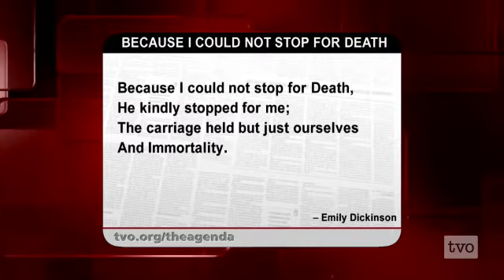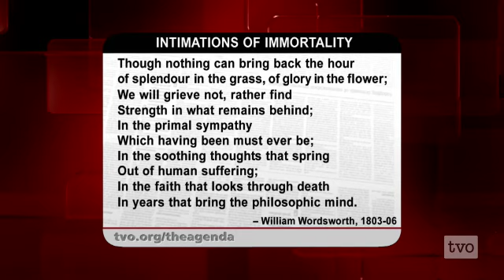Gary Michael Dault on Immortality in Art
Gary Michael Dault joins us to discuss immortality in art.

Gary Michael Dault  is a Toronto writer, artist and art critic. He has taught at a number of Canadian universities and has written for many newspapers and magazines including Azure, Canadian Art, Toronto Life, Toronto Star and The Globe and Mail. He currently writes the "Gallery Going" column every Saturday for The Globe and Mail.